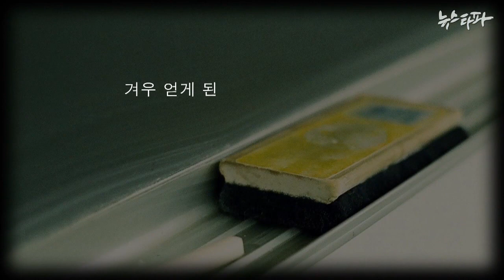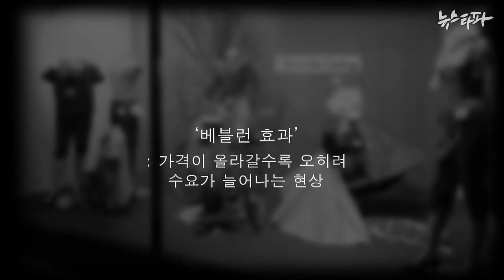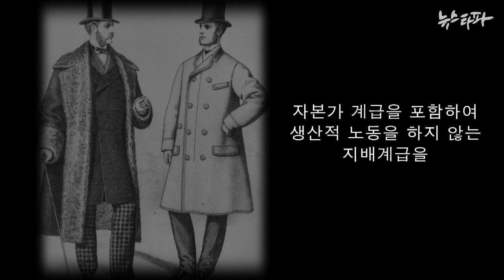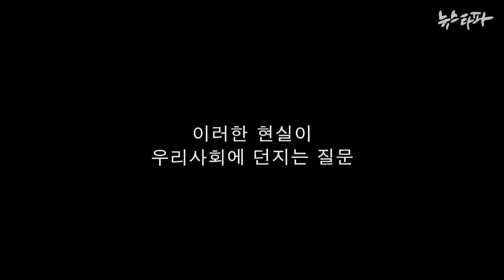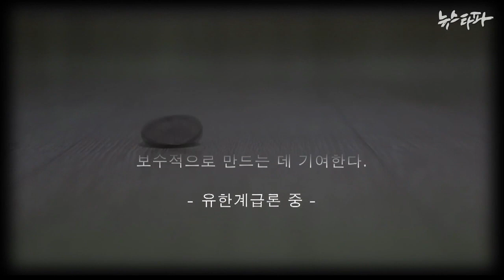뉴스타파 김진혁PD 미니다큐 Five Minutes - 가난한 이들은 왜 보수적이 되는가?(2014.7.30)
미국의 경제학자 소스타인 베블런이 보기에 하위 소득계층은 '합리적 인간'으로 존재할 여건 자체가 마련되지 않았습니다. 결국 이들은 기존 제도와 생활양식에 가장 순종적이고, 결국 보수적으로 된다는 게 그의 분석입니다.